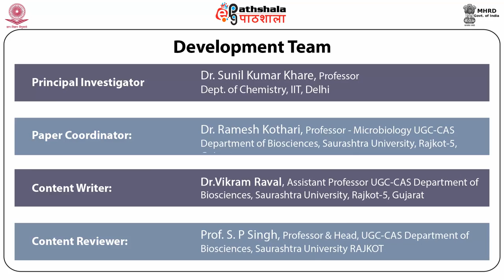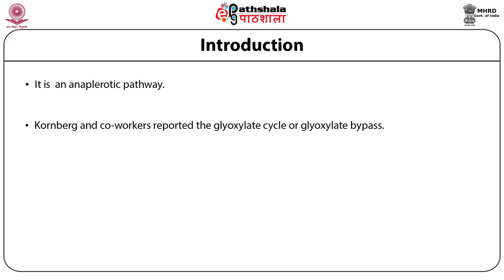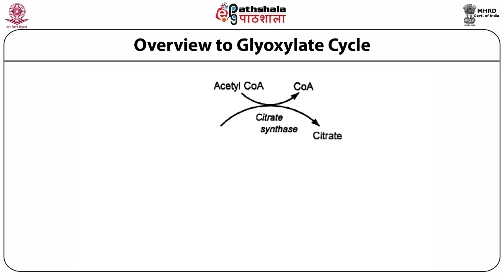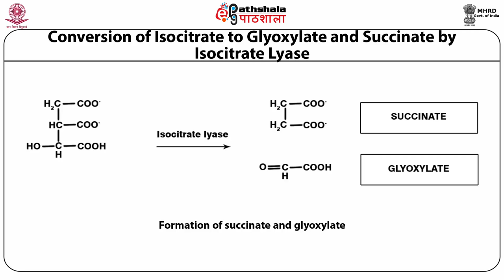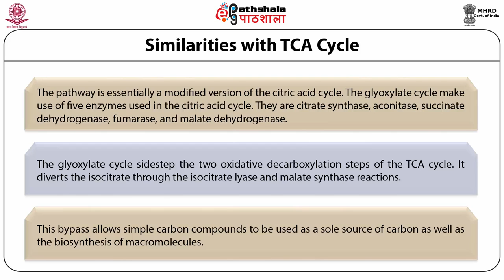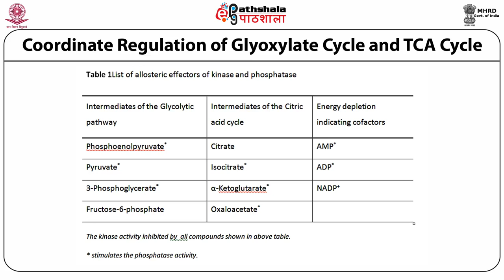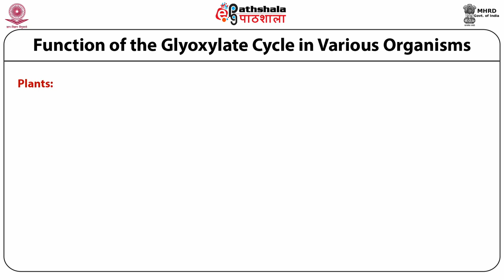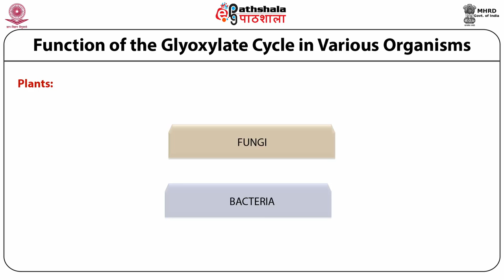Glyoxylate cycle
Subject:Biochemistry
Paper: Metabolism of carbohydrates